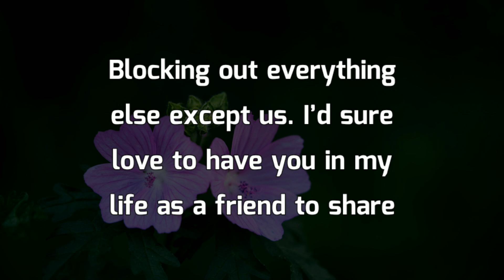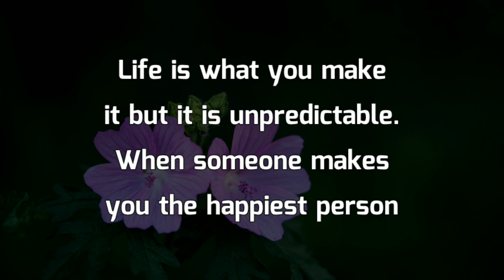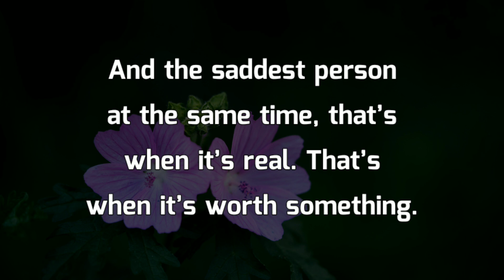DM to DF 💘 Current Feelings 🔥 Life Is Unpredictable 💌 Heart To Heart Message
Life is what you make it but it is unpredictable.
Send this emotional love message to your most beloved one.